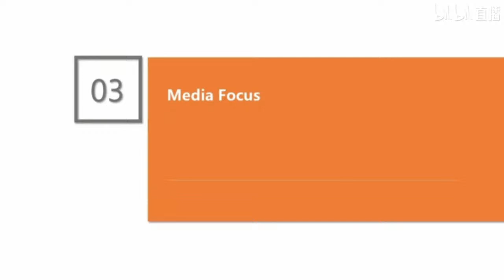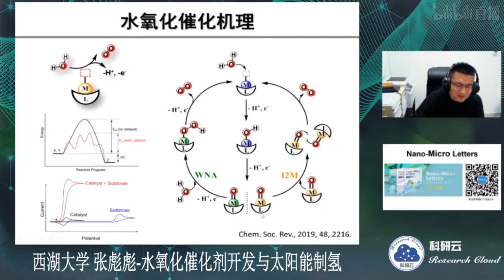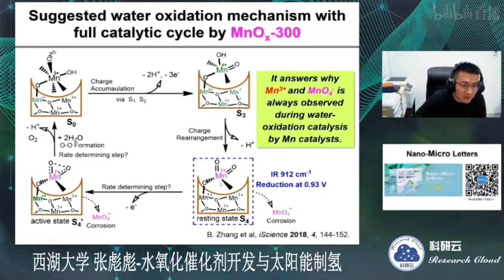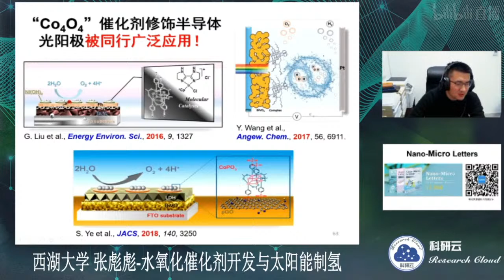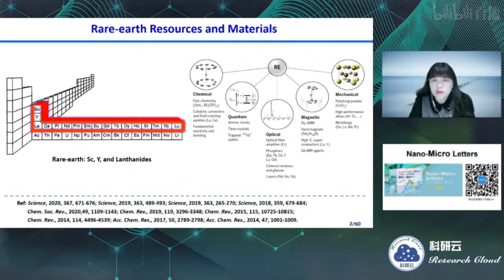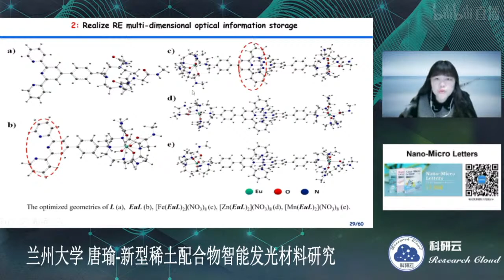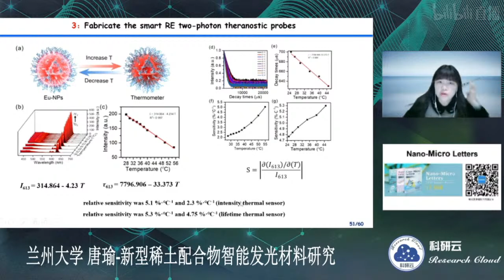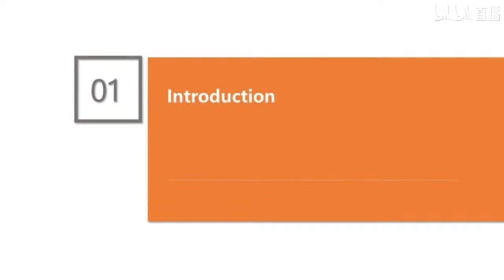水氧化催化剂开发与太阳能制氢----新型稀土配合物智能发光材料研究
科研云-科学前沿云讲座